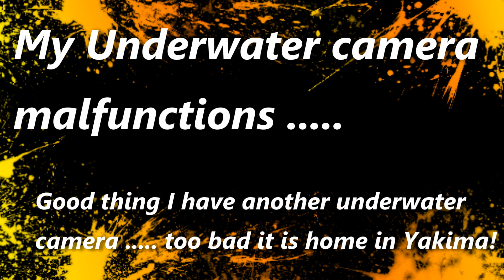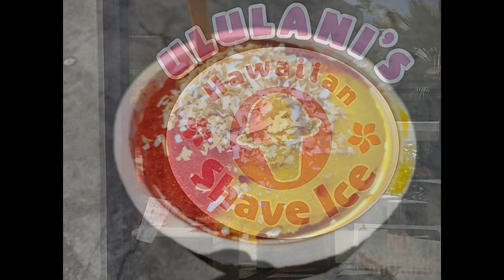Hawaii dives August 2021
Diving Kona near harbor and arches
Diving Maui Molokini Crater and Turtle Town
August 2021